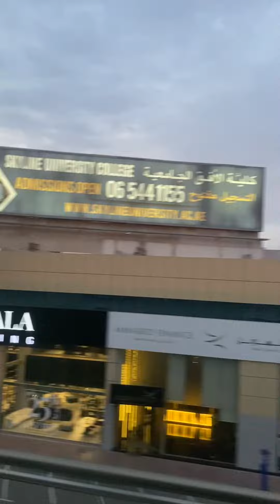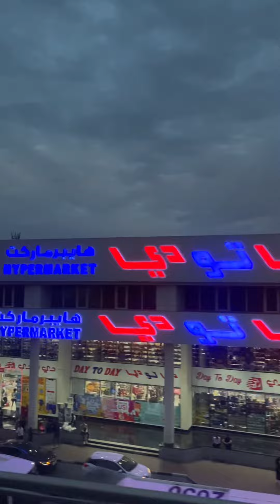Dubai home Damac 2.5cr 2BHK shots . Ghar hai to sab hai